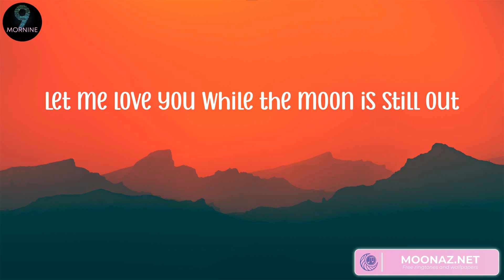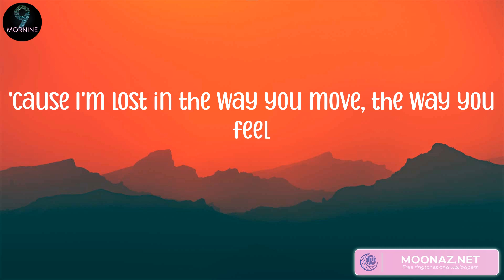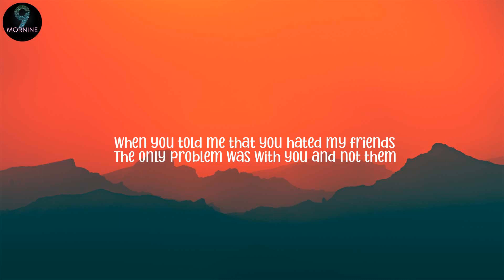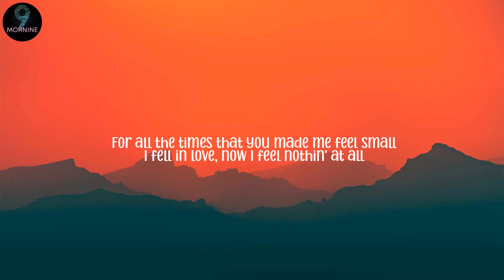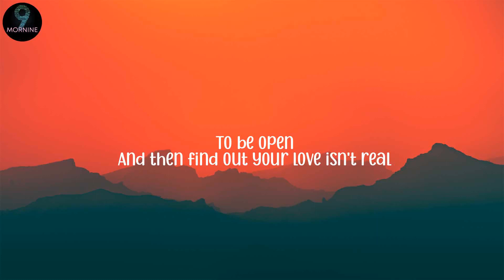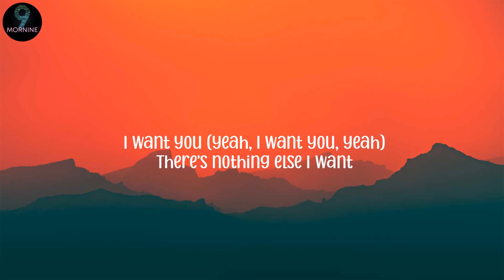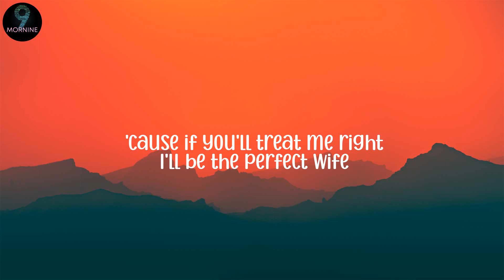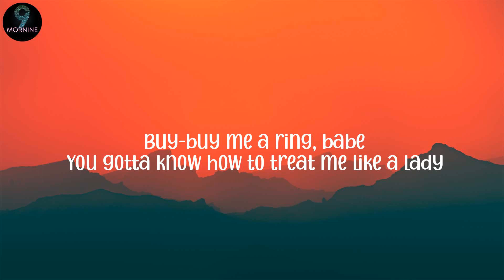Calvin Harris, Dua Lipa 0 One Kiss (Lyrics), Justin Bieber - Love Yourself (Lyrics)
Lyrics One Kiss:
Possibilities
Possibilities
Possibilities
I look like all you need
One
One
Darling
One
One
Darling
Possibilities
Possibilities
One
One
Darling
One
One
Darling
Possibilities
Possibilities
One
One
Darling
One
One
Darling